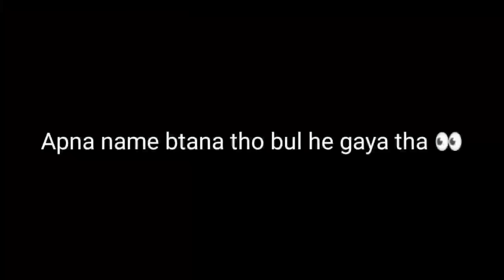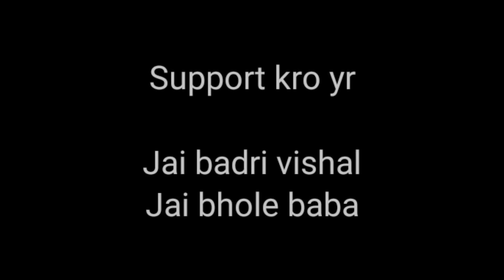I Helped a cute girl in between jungle and highway || Biker helping girls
Cute girl stuck in highway. Highway par ladki ke Scooty kharab huhe 😳. So I this video. I am sharing a Footage with you when I help a cute girl in Dehradun.

Note
video is for entertainment purpose ( es video m sabhi seen kalpanik hai ) Through this Video I am trying to give a Massage to Society that help those people who need help.

Again I am staying video is for Entertainment. ( gande comment se phele yaha jharur pad le )

 Satara king and Anxmus east nepal

Jai dhari maa
jai Uma devi
Jai Nanda devi

Biker Helping girls
Girl Stuck on Highway
Cute girl Stuck on Highway
Highway par ladki ke sat ye huha
She Stopped by bike
Girl Stoped me